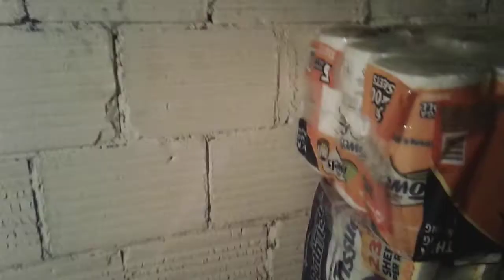Freddy and Friends "Anger Management" Part 1